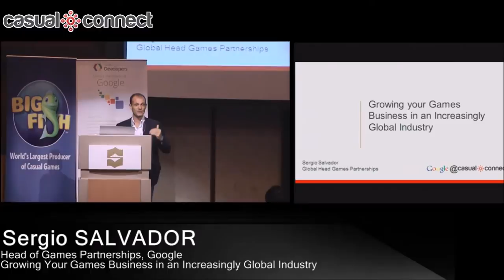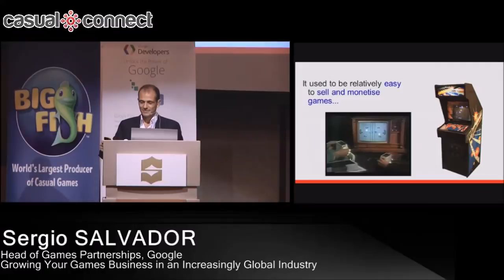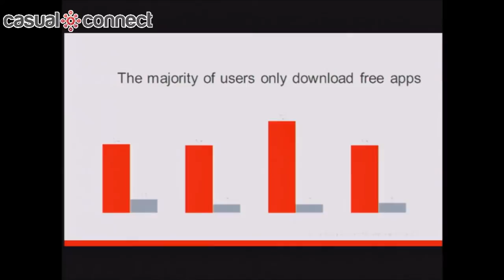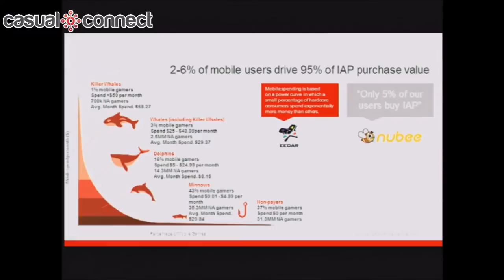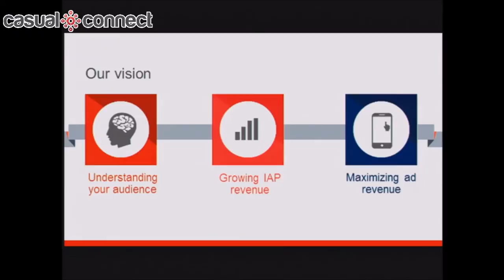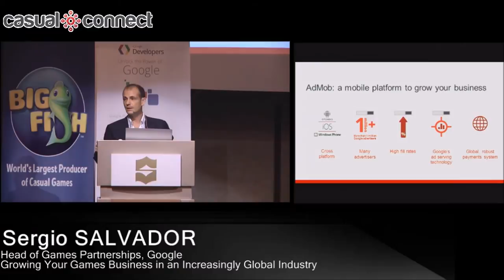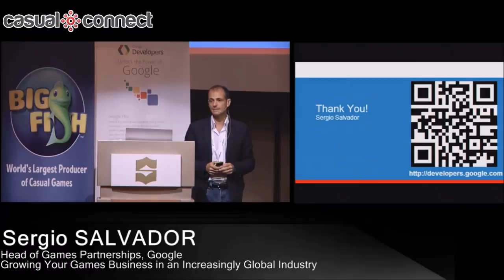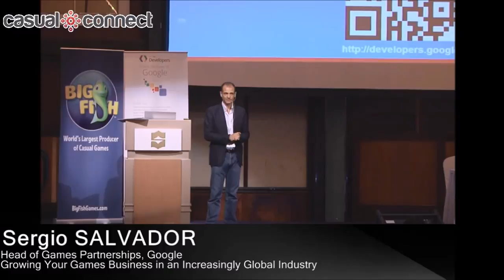Growing Your Games Business in an Increasingly Global Industry | Sergio SALVADOR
In the last two years, we have moved to a hypercompetitive-world in terms of number and quality of mobile games, and their associated business models. According to App Annie, IAP has become a business model of choice for many developers of games, but only the top 150 developers have enough critical mass of paying users to build a solid business based on IAP alone. In this keynote, we will explore the challenges facing the "other 99%" of developers, and solutions available to them so they can free up more resources to focus on doing what they do best: make great games.